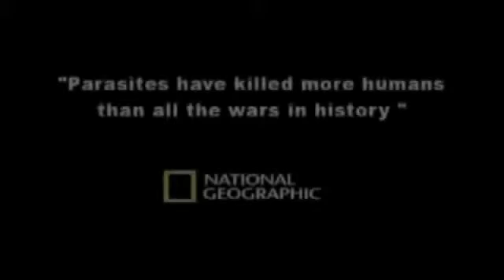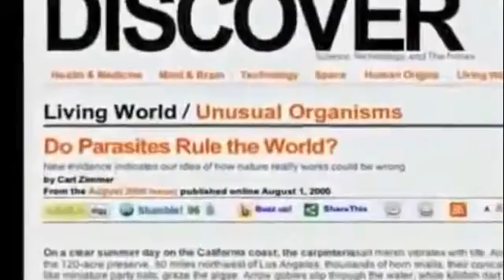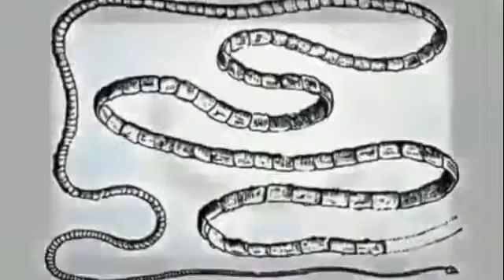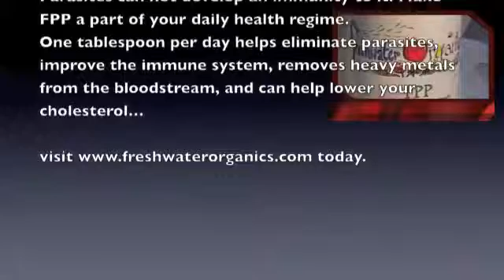Parasites in Humans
Parazitii intestinali intra in organism prin piele (chiar si atunci cand mergem in picioarele goale prin iarba sau prin zone infestate), prin nas sau prin ingerarea de manacare sau apa contaminata. Sunt atat de raspanditi, incat infestarea cu paraziti intestinali este una dintre cele mai comune afectiuni ale copilariei.